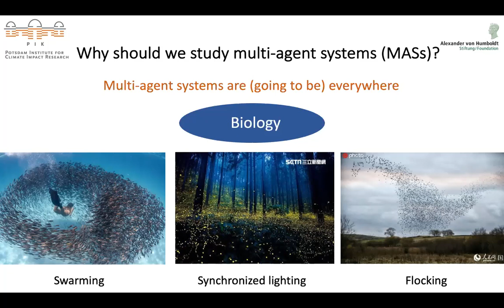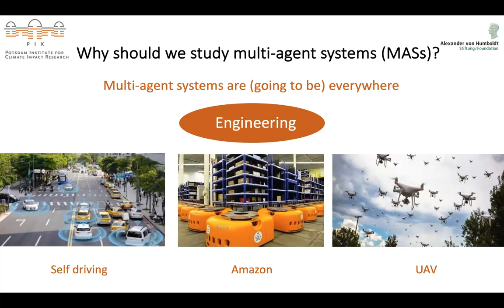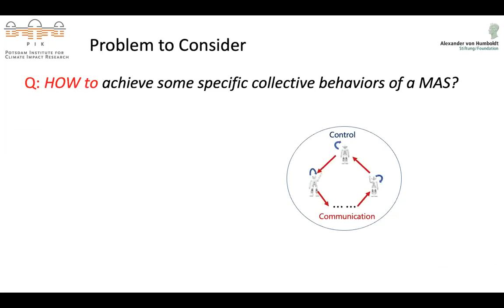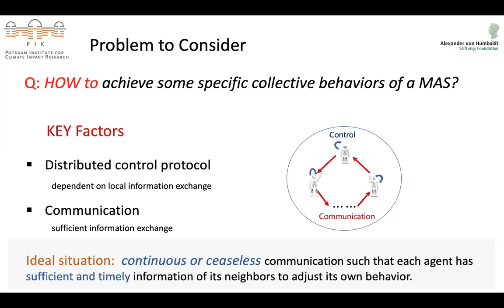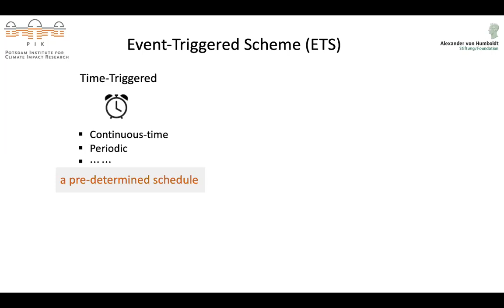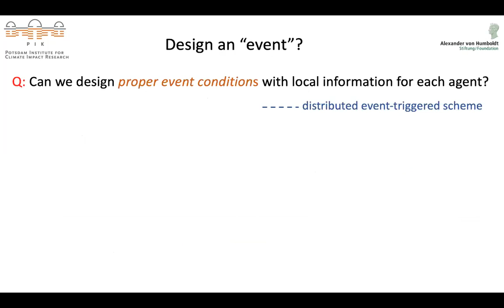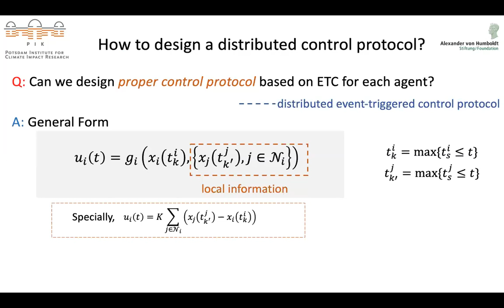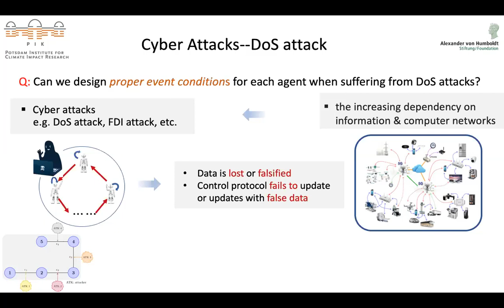Talk:Distributed Event-Triggered Cooperative Control of Multi-Agent Systems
Brief research introduction.